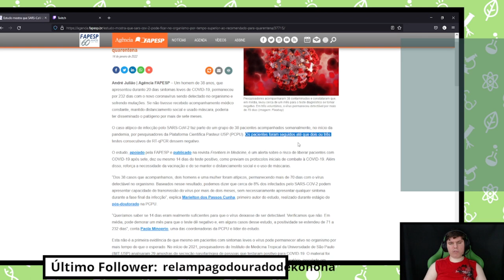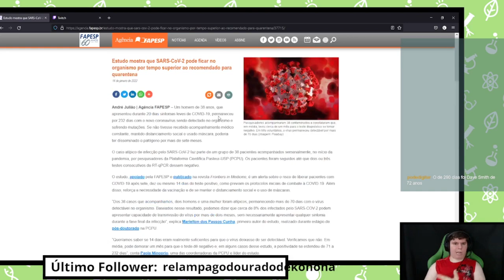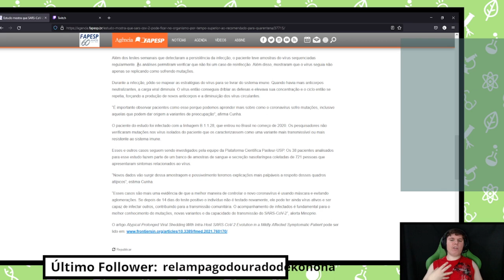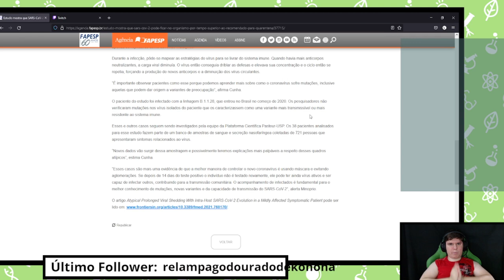Quanto Tempo a Covid Pode Durar no Nosso Corpo?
No Recorte de hoje, falamos de uma notícia sobre quanto tempo a Covid-19 pode durar dentro do organismo - e lamentamos que, aparentemente, é mais do que pensávamos.

Mande uma gorjeta via PIX: Prime, assine e ajude o Mural uma gorjeta pela nossa Tip Jar Super-Heróis da Ciência: 52 Cientistas Brasileiros e Suas Pesquisas Transformadoras
Músicas: